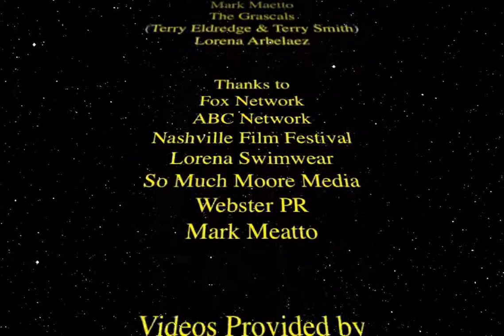Entertainment Circle Week 17 American Idol & Dancing WTS winners.mov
Sheyla Paz gives a recap of the finals of American Idol and Dancing With The Stars. All clips and photos courtesy of ABC & FOX networks.